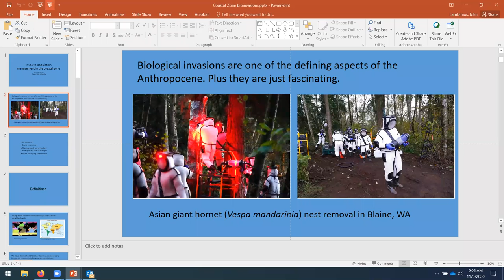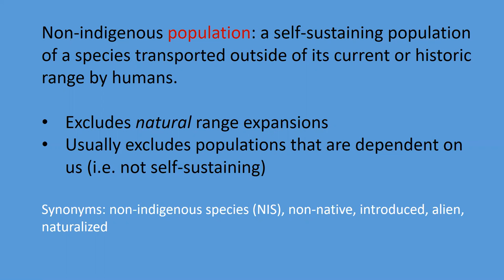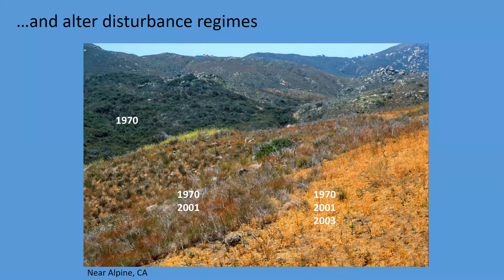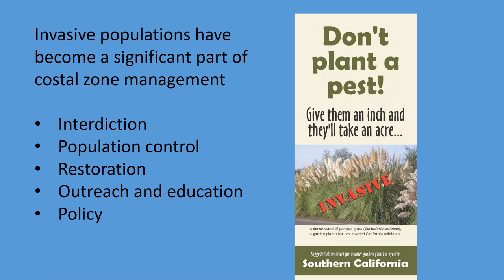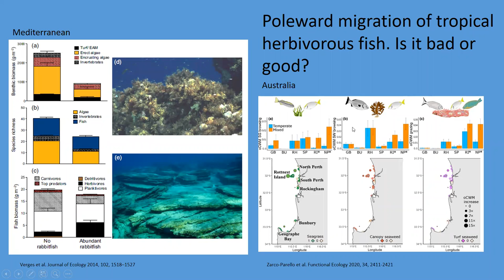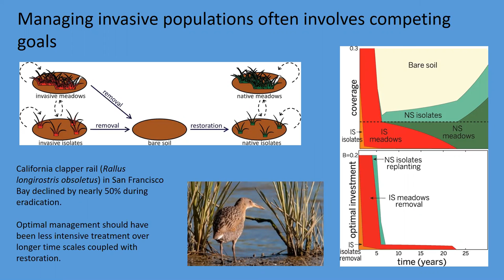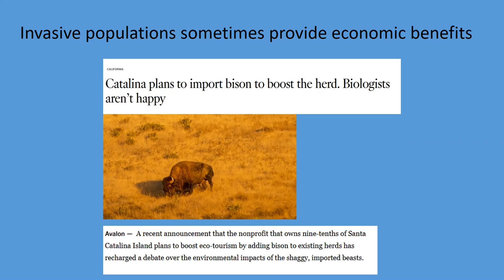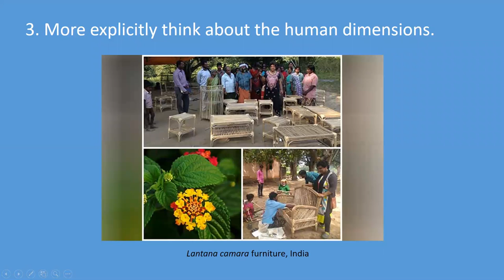Coastal Invasive Species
Oregon State University's Dr. John Lambrinos introduces us to a host of issues related to invasive species and then takes us on a tour of several dimensions of modern invasive species management in this fantastic guest lecture for our ESRM 462 class.

Dr. Lambrinos' lecture begins at 6:15

We had an occasional audio blur as his internet slowed, but overall this Zoom guest lecture was free from any major hiccups.